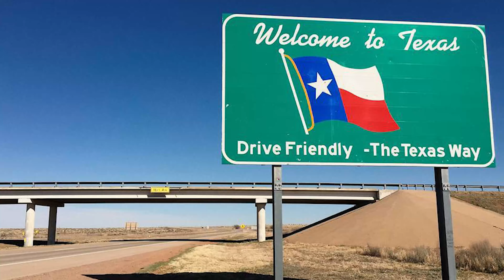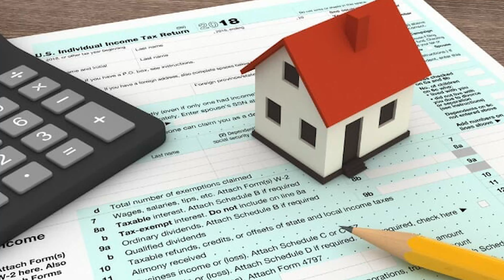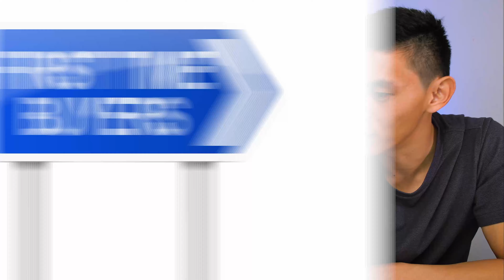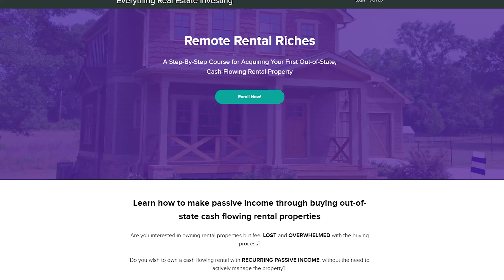Our $300k House, Moving to DALLAS, and Our 1st Airbnb 🏠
✅ Join my FREE How to Buy Your 1st Rental Property Masterclass

This episode is in a different style as Sean and I talk about our latest updates - it's a filmed version of Sean's podcast episode. We talk about our $300k BRRRR, our move to Dallas, and our preparations for our 1st Airbnb which is now rented out.

0:00 Intro
1:41 Our BRRRR
9:39 Airbnb overview
13:13 Airbnb House Hack & move to Dallas
29:53 Conclusion

We are currently taking Michael Elefante's Airbnb course - a great step-by-step to building your Airbnb business!

🎉My Goodies!

🔨RESOURCES

While all attempts are made to present correct information, it may not be appropriate for your specific circumstances and information may become outdated. Sharon Tseung is not a financial advisor and does not provide tax, legal or accounting advice.  Please consult with a certified professional before making any financial decisions.